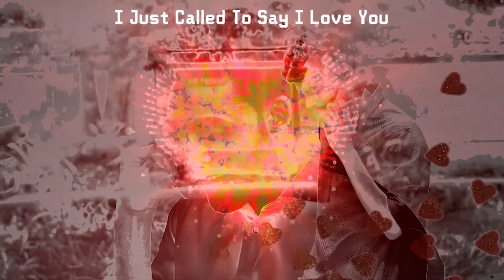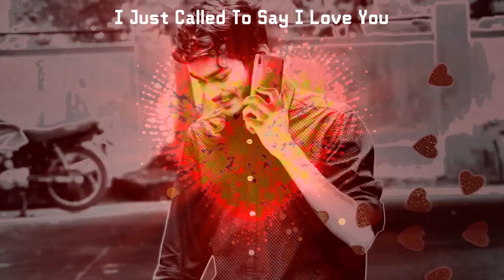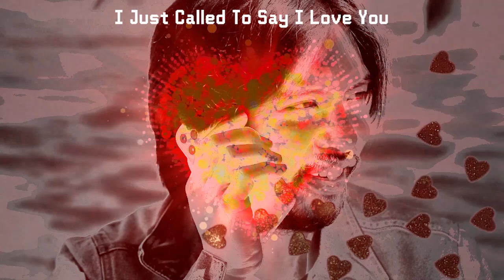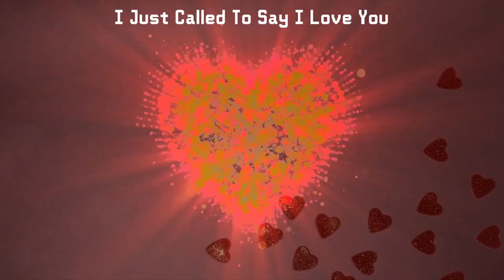Stevie Wonder - I Just Called To Say I Love You (DJ Tom Remix)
I just called to say I love you and I mean it from the bottom of my heart